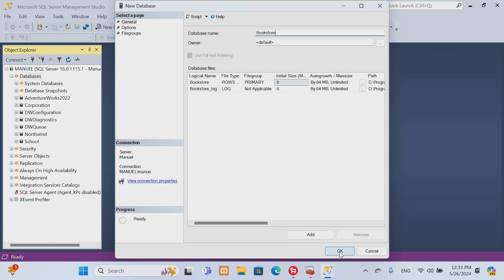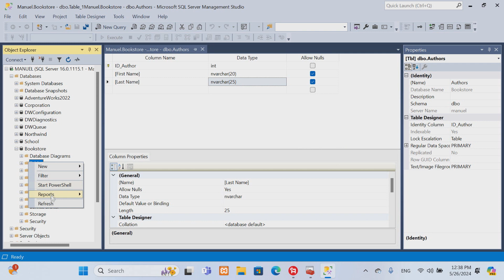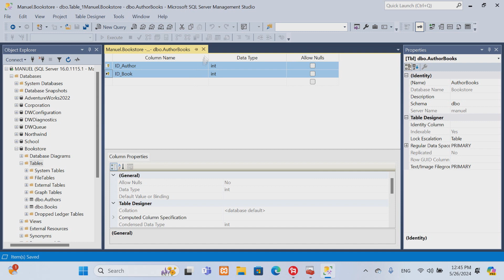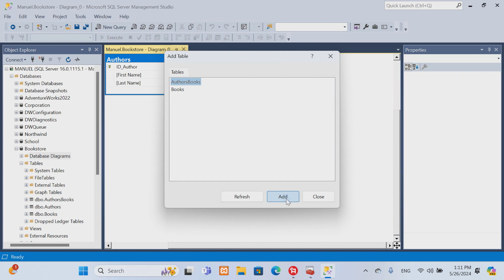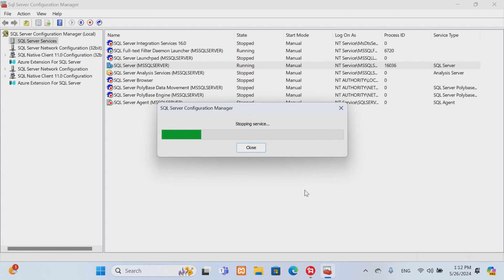Microsoft SQL Server - 11. How To Make the Relationship Many-To-Many using SSMS?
MANUEL RADOVANOVIC PERSONAL BLOG